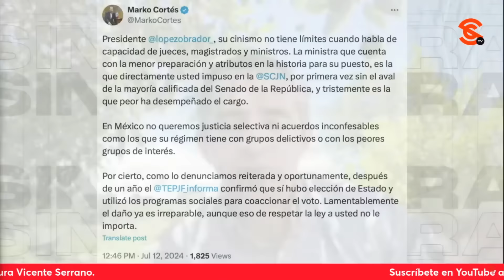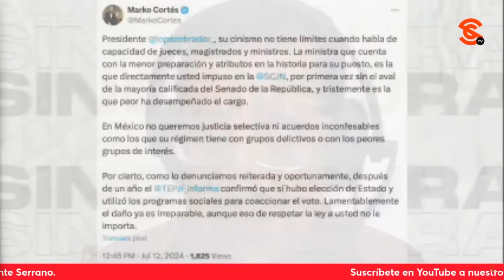¡POLÉMICA Y SIN FUNDAMENTO DETERMINACIÓN DEL TEPJF CONTRA AMLO! DR. DE PAZ Y PACO CRUZ ANALIZAN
El jurista y constitucionalista Dr. Isaac de Paz González y el periodista y escritor Francisco Cruz exponen las fallas en los foros que se llevan a cabo sobre la Reforma al Poder Judicial, señalando que han sido insuficientes ya que las discusiones se han vuelto parroquiales ya que ambos bandos se ensimisman en sus discursos, por lo que proponen simplificar la conversación a la resistencia de jueces y ministros al escrutinio público. Además, analizaron la polémica resolución del Tribunal Electoral del Poder Judicial de la Federación en la que se determinó que el presidente López Obrador incurrió en v10l3nc14 política en razón de género contra la excandidata presidencial, Xóchitl Gálvez y señalaron que era una determinación forzada carente de rigor silogístico